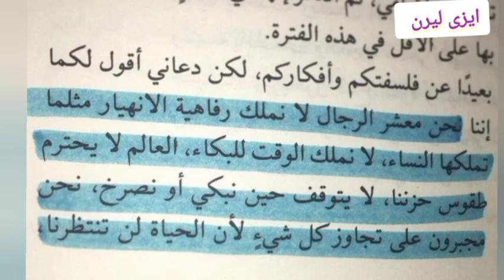من كتاب للرجال فقط للمبدع ادهم شرقاوي